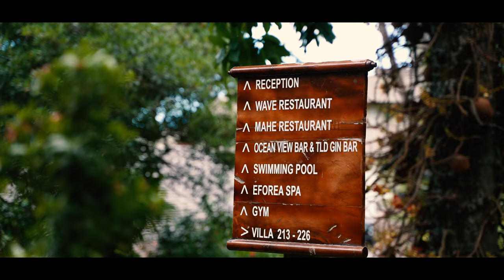Hilton Seychelles Northolme Resort & Spa — Kampanjavideo